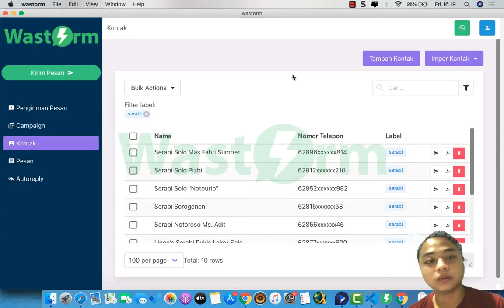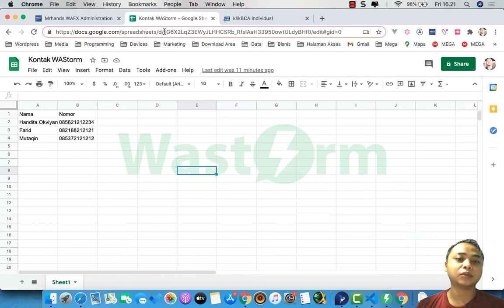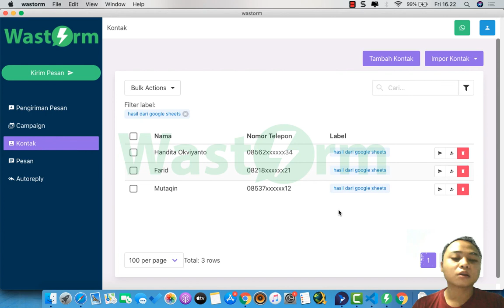Cara Mudah Import Kontak dari Google Sheets Whatsapp